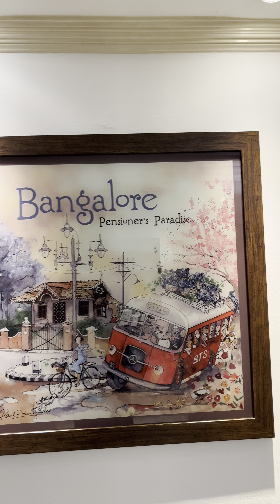House of Lords ITC Windsor